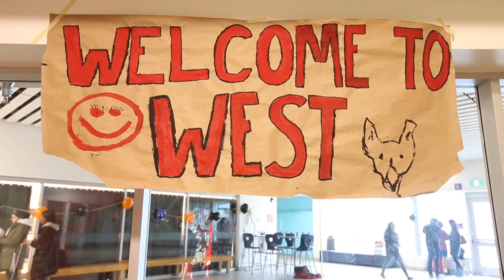Dunrobin Trick or Treat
After the recent tornado devastation in Dunrobin the community is planning some Halloween fun for the children. High school students are decorating the school and 30 rooms will be set up for the younger children to go to just like you would go door to door if you still had homes to go to.
Video by Wayne Cuddington/Postmedia